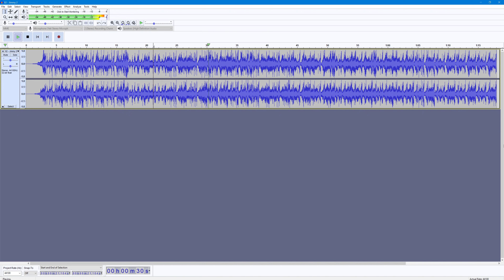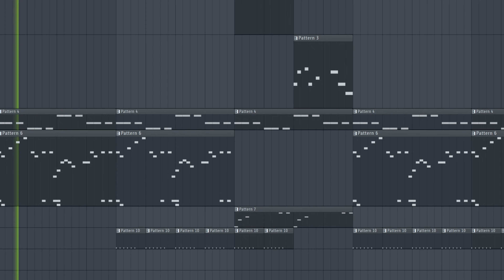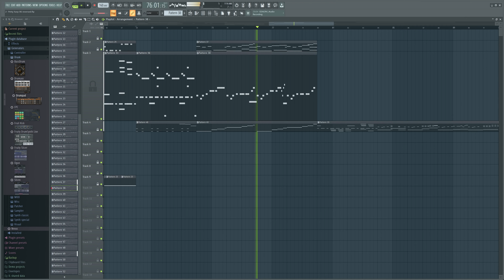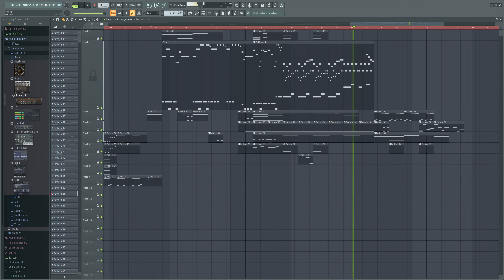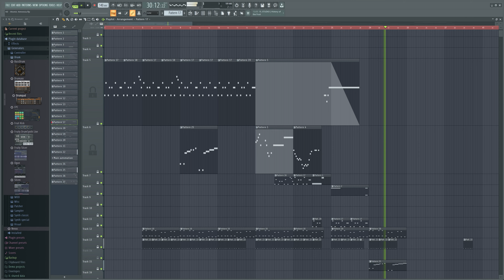Creating New Songs by Reversing Old Ones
When you run out of ideas, just reverse the ones you've already had. And then again when you run out next time etc

0:00 - Intro
1:22 - Jimmy 2
2:36 - Ravein
3:20 - Lies
5:22 - Atomic Amnesia
6:08 - Atomic Amnesia Reversed